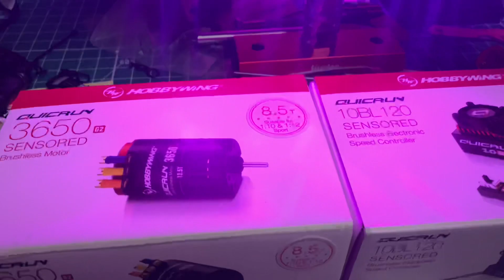Kyosho Fazer Kit with Hobbywing 8.5T sensored Motor and ESC. Shelf Queen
I need to find all the available metal parts for this shelf queen, lol